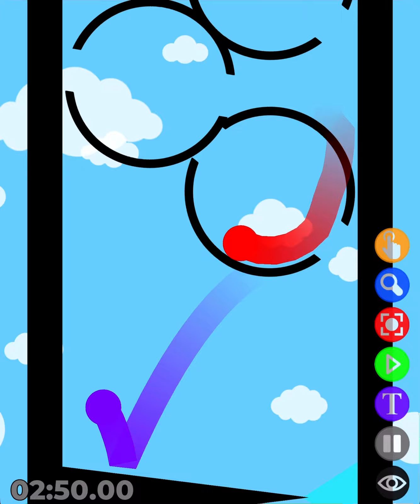Simple Marble Race Episode 16: Beat the Clock (Round 8)